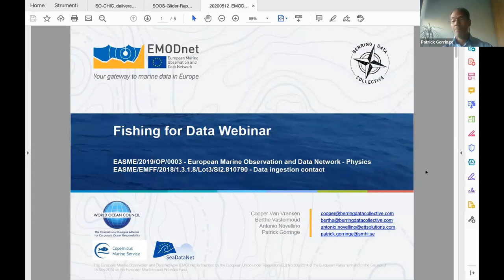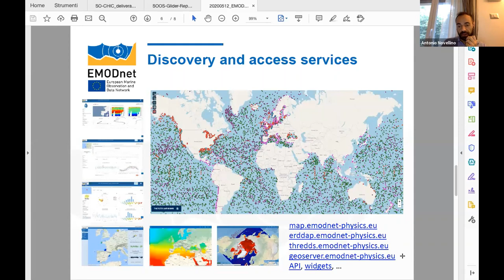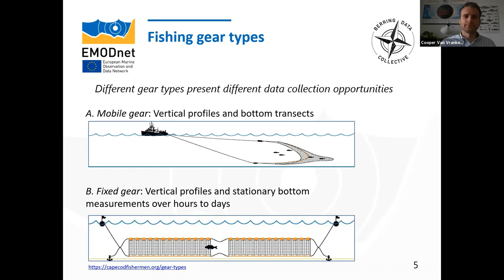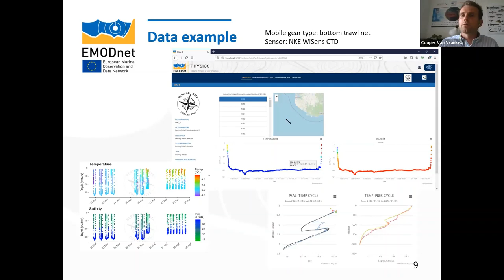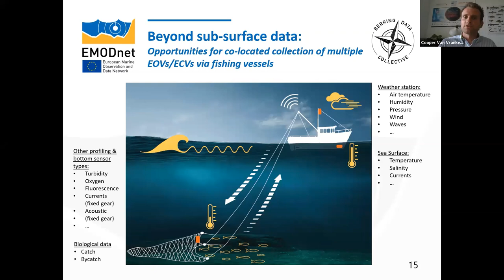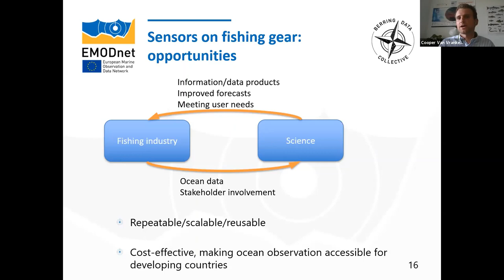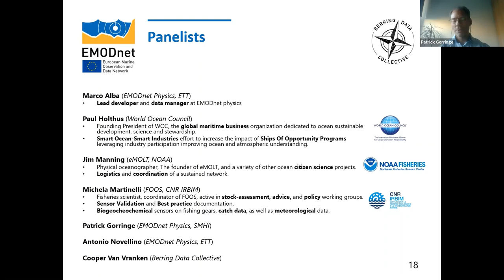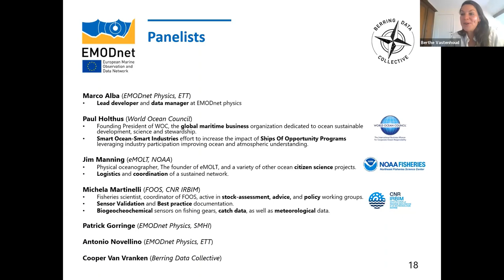Fishing For Data - Webinar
This is a recording of the first Fishing for Data Webinar on 20 May 2020, organized by Berring Data Collective and EMODnet Physics in collaboration with the World Ocean Council and sponsored by SeaDataCloud and the Copernicus Marine Environment Monitoring Service (CMEMS).

The webinar provided an introduction to existing programs, data standards and management of data collection from fishing vessels, in a larger context via EMODnet. It also set the stage for the physical “Fishing for Data” workshop, which has been postponed to later in 2020.

The World Ocean Council (WOC) collaborated with Berring Data Collective, Copernicus Marine Service, EMODnet Physics and SeaDataCloud on the webinar.

The webinar was 30 minutes presentation followed by 30 minutes of Q&A:

Program:
- Introduction by Patrick Gorringe (SMHI, EMODnet Physics) 0:00
- EMODnet Physics presentation by Antonio Novellino (ETT Solutions, EMODNET Physics) 3:35
- Fishing for Data by Cooper Van Vranken (Berring Data Collective) 14:56
    Background 16:20
    Concept and introduction to fishing gears 18:41
    Complementarity to existing ocean observations 20:21
    Sensors 24:14 and Data 27:05
    Highlighted programs: eMOLT (US) 28:21 , FOOS (IT) 29:55
    Data usage examples 31:22
    Our contributions: standardized data flow 32:49
    Future directions and conclusions 35:58

- Q & A session with: 38:49
    Berthe Vastenhoud (Berring Data Collective)
    Paul Holthus  (World Ocean Council)
   James Manning (eMOLT, NOAA)
   Michela Martinelli (FOOS, CNR IRBIM)
   Marco Alba (EMODnet Physics, ETT)
   Patrick Gorringe  (EMODnet Physics, SMHI)
   Antonio Novellino (EMODnet Physics, ETT)
   Cooper Van Vranken (Berring Data Collective)